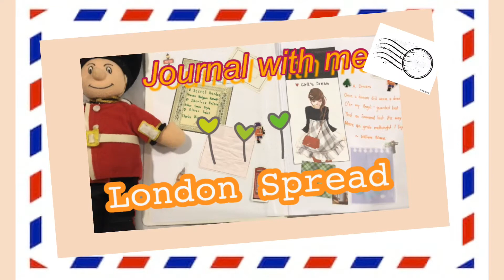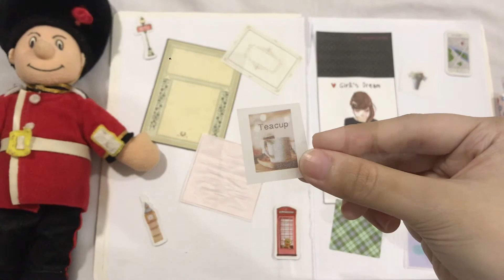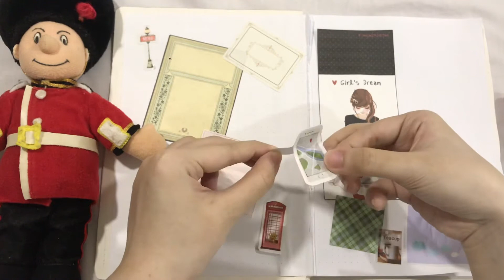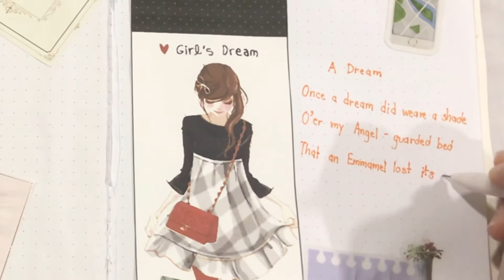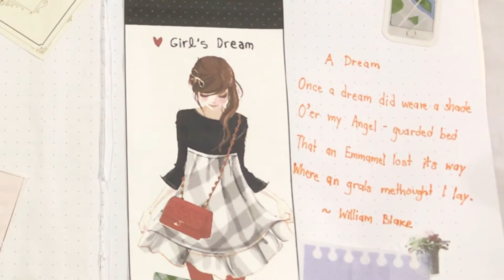🍊 journal with me / london theme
Dear friends ✨

Hello everyone! 💛
Today I Journaled about London !
This Spread included my favourite books 📚
I hope you enjoyed this content today 😆

I hope you all have a great day/night 🤍

Coco

// ♡ : Psalm 138:3
// ⭐️songs:
Most soundtracks used are either from
Johnny Easton sound and/or Lukrembo

None of the music/audio used in this video belongs to me.